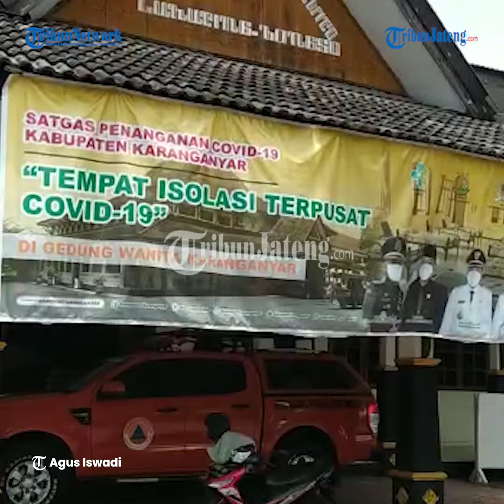Tempat Isoter di Gedung Wanita Karanganyar Dikosongkan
Tempat isolasi terpusat (isoter) di Gedung Wanita Kabupaten Karanganyar mulai dikosongkan hari ini, Rabu (20/10/2021).

Dari pantauan di lokasi, terlihat sejumlah anggota Badan Penanggulangan Bencana Daerah (BPBD) Karanganyar tengah membongkar ranjang single berbahan besi di dalam gedung. Sebagian anggota lainnya menumpuk kasur busa dan melipat sprei.

Sekretaris Satgas Covid-19 Karanganyar, Bagoes Darmadi menyampaikan, sarana dan prasarana isoter yang ada di Gedung Wanita ini merupakan bantuan dari Badan Penanggulangan Bencana Nasional (BNPB). Ada 100 set tempat tidur di dalam gedung.

Pemkab Karanganyar menggunakan Gedung Wanita sebagai tempat isoter pada awal Agustus 2021. Adapun Gedung Wanita terakhir kali digunakan pasien Covid-19 berstatus OTG untuk menjalani isolasi pada akhir September 2021.

Sarana dan prasarana tempat tidur tersebut setelah dirapikan akan diangkut untuk kemudian disimpan di gudang yang telah disiapkan pihak BPBD di wilayah Bejen Kecamatan Karanganyar.

"Di sini 100, kita bongkar semuanya untuk kegiatan lainnya. Kita masih punya isoter di Kerjo dan BLK. Tapi kondisinya kosong," katanya kepada Tribunjateng.com.

Sesuai rencana dari Pemkab Karanganyar, Gedung Wanita akan dijadikan sebagai tempat penyelenggaraan pameran produk unggulan dalam rangka memeriahkan HUT ke-104 Karanganyar mulai pada 18-20 November 2021.

Bagoes menuturkan, setelah kegiatan pameran pihaknya akan mempertimbangkan pemanfaatan Gedung Wanita sebagai lokasi isoter sembari melihat perkembangan kasus Covid-19 di Kabupaten Karanganyar.